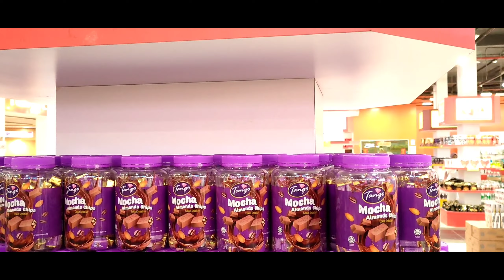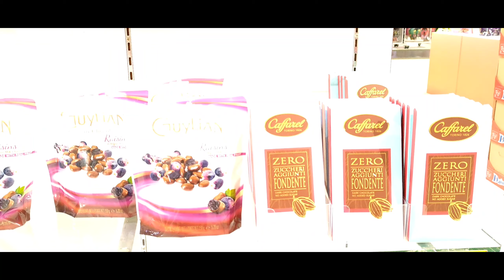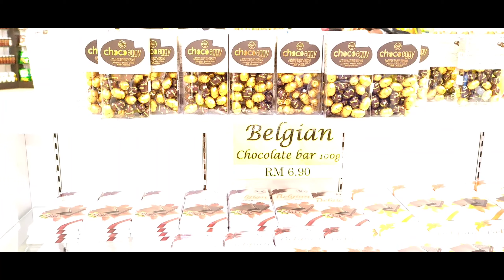16 Dec 2021 | Langkawi Duty Free Shop | Pantai Cenang | 4K HD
langkawi duty free
coklat murah langkawi
tempat coklat murah langkawi